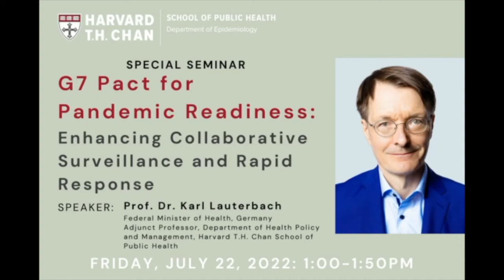Karl Lauterbach Seminar, July 22, 2022